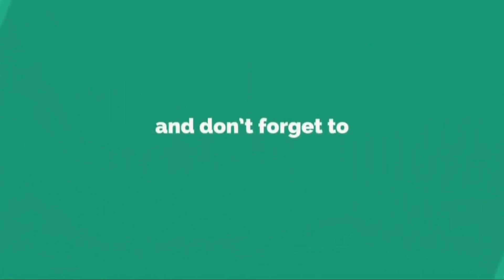Today Lotto Texas Winning Numbers Wednesday 16 June 2021. Texas Lotto Drawing Tonight 6/16/2021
Today Lotto Texas Winning Numbers Wednesday 16 June 2021. Texas Lotto Drawing Results Tonight 6/16/2021.

Lotto Texas Results were announced just now. Lets check what were last night winning Lotto Texas Numbers? 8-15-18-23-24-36

Lotto Texas winning numbers Tonight/Wednesday are 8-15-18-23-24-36 for 5.5 Million dollars estimated jackpot.

Lotto Texas Lottery is being played on every Wednesday and Saturday. Texas Lotto Results will be released by 11pm ET on the same day.

Previous Lotto Texas Winner Numbers